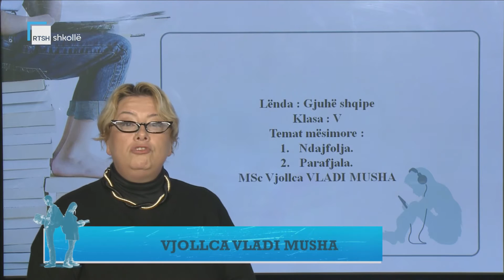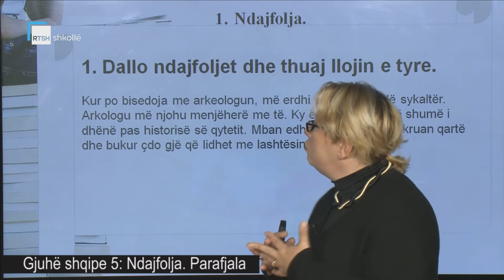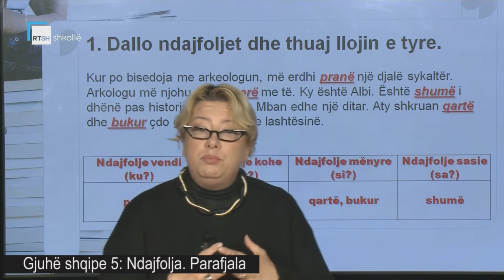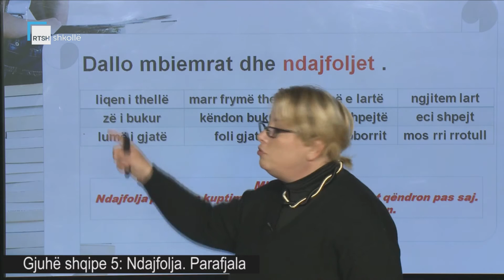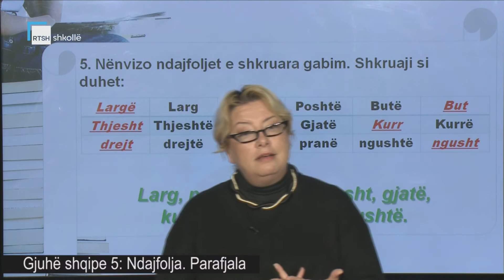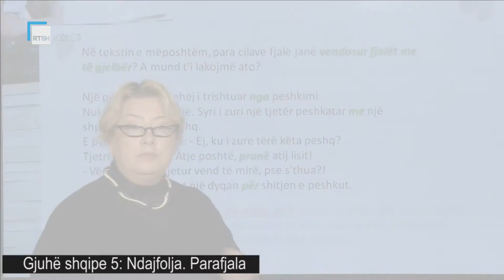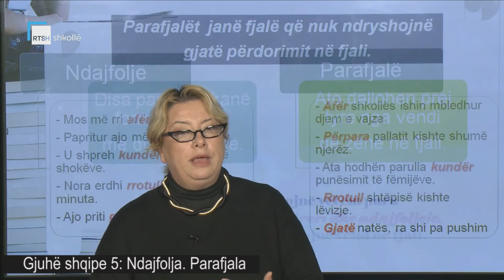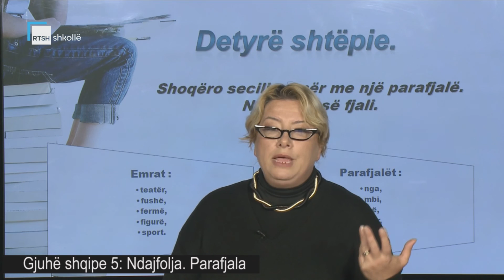Gjuhë shqipe 5 - Ndajfolja. Parafjala.